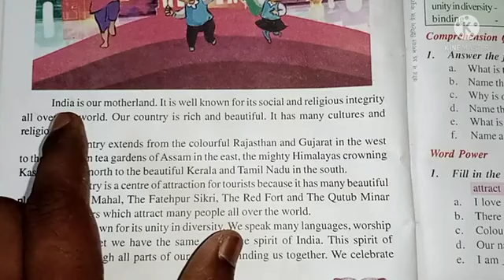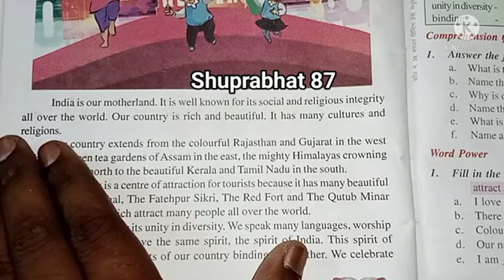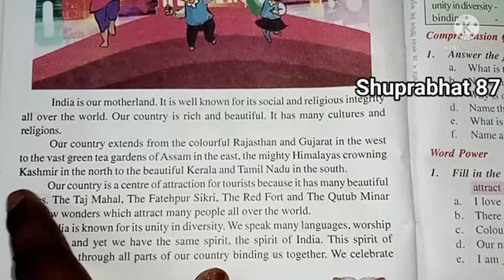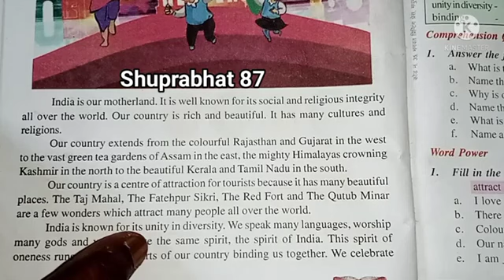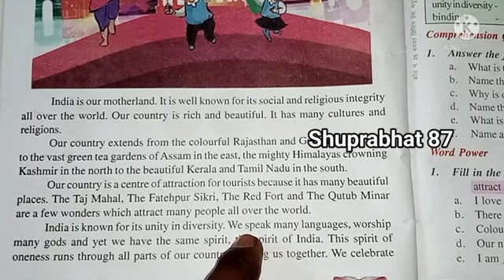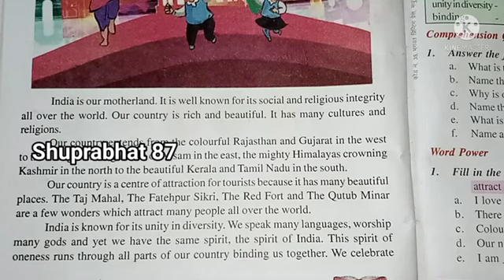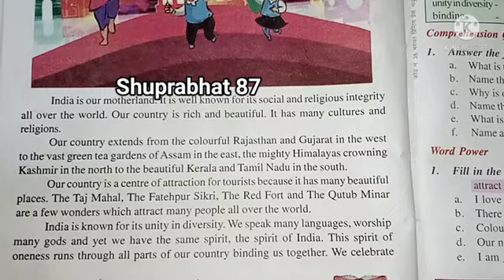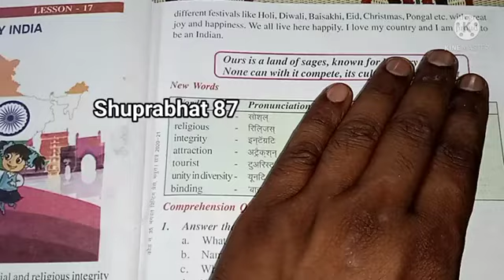I love my country Class 5 हिन्दी अनुवाद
The balloon man हिन्दी अनुवाद

The fir tree questions answer likn

Alick in wonderland हिन्दी अनुवाद

I'm on Instagram as @shuprabhat87. Install the app to follow my photos and videos.